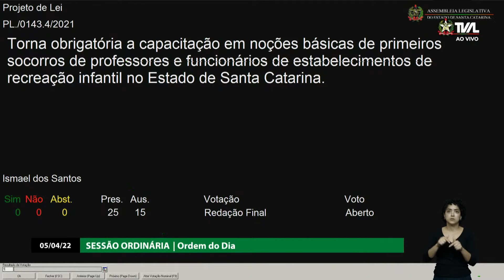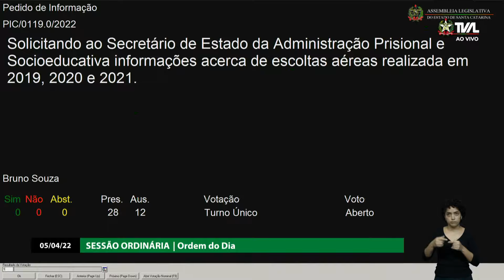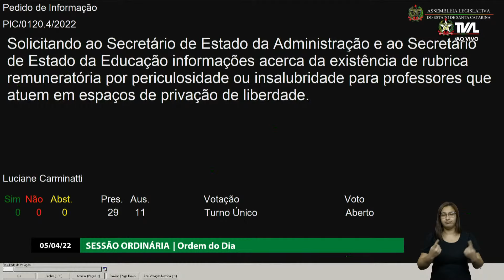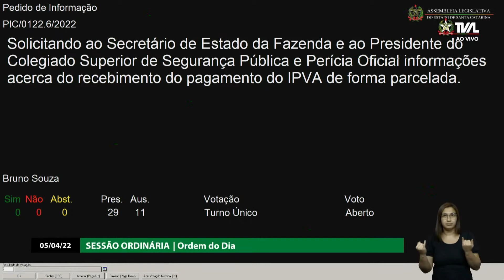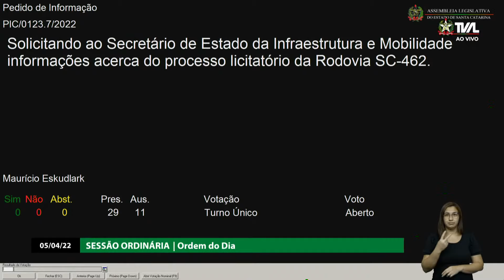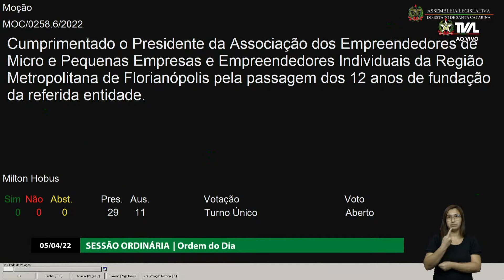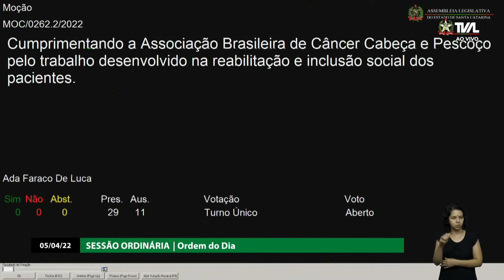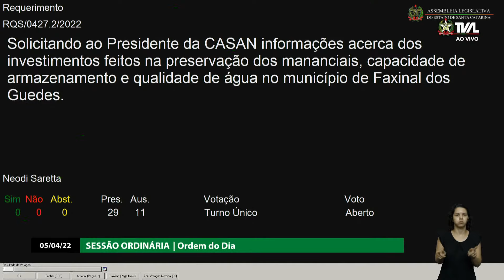Sessão Ordinária - parte 2 - 05/04/22